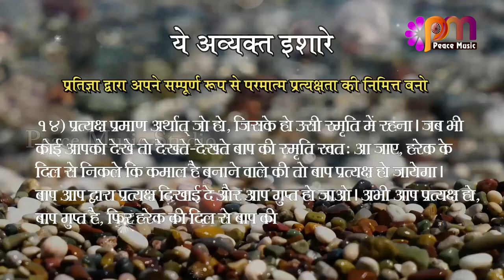14 Oct 2024 अव्यक्त इशारा Avyakt Ishara